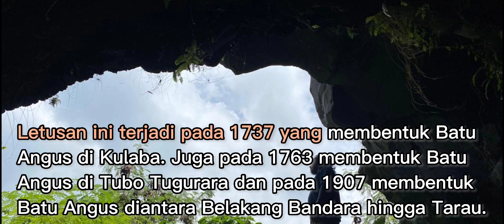BATU ANGUS LAVA GARDEN TERNATE DAN SEJARAHNYA #1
Batu Angus di Ternate, Maluku Utara, terbentuk dari lelehan lava atau lahar letusan magma Gunung Api Gamalama. Tercatat tiga kali letusan besar yang kemudian lavanya mengeras menjadi batu yang kini dikenal dengan sebutan Batu Angus.

Hasil riset menyebutkan, letusan Gunung Api Gamalama yang membentuk Batu Angus ini tercatat pada tahun 1737, kemudian membentuk Batu Angus di Kulaba, juga pada 1763 membentuk Batu Angus di Tubo Tugurara, dan pada 1907 membentuk Batu Angus di belakang bandara hingga Tarau, Kecamatan Ternate Utara.

Ketiga letusan ini terjadi di bagian samping atau punggung utara Gunung Api Gamalama.

Keberadaan Batu Angus di Pulau Ternate ini pun beragam bentuknya. Hasil riset Ikatan Ahli Geologi Indonesia atau IAGI Maluku Utara menemukan ragam bentuk lava ini diantaranya Spatter Cone, Hornito, dan Lava Cave.

Bentuk lava ini disebutkan mirip dengan yang ditemukan di Hawai, Arizona, dan Batur Bali.

Musik dalam video ini: Gala Ternate